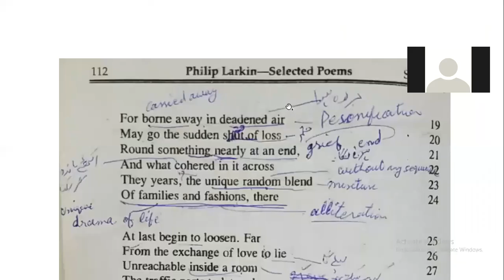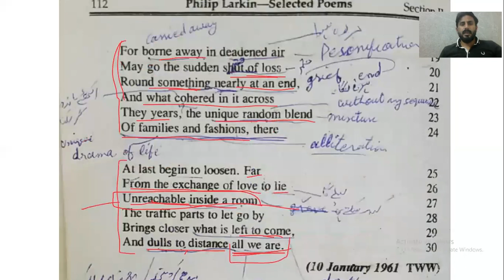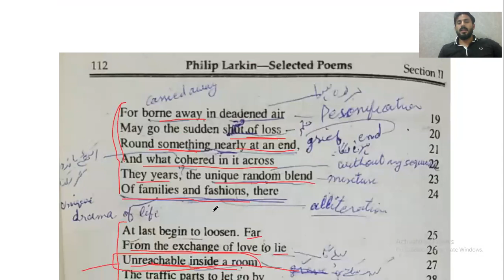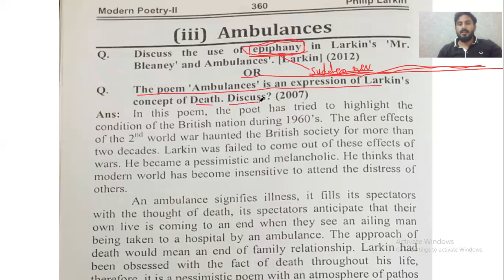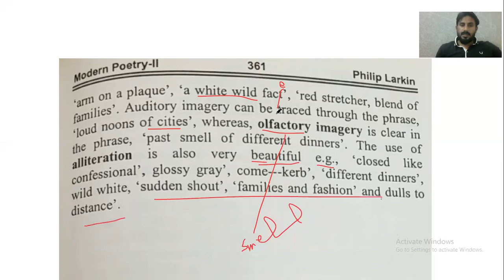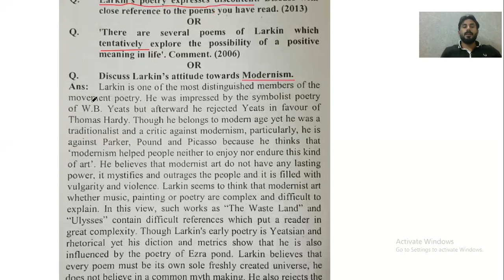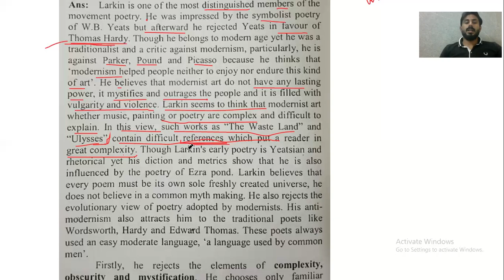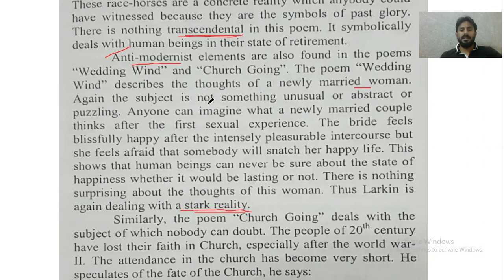M A English, Modern Poetry, Philip Larkin, Ambulances by Sir USman Rasheed 2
ENGLISH DEPARTMENT